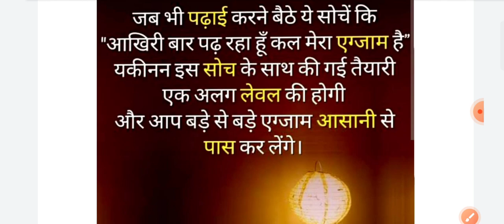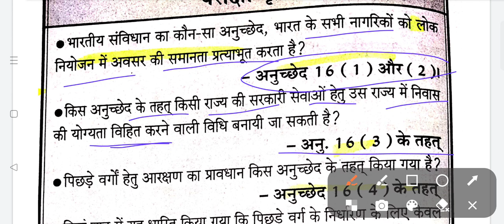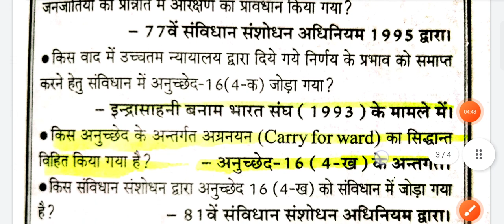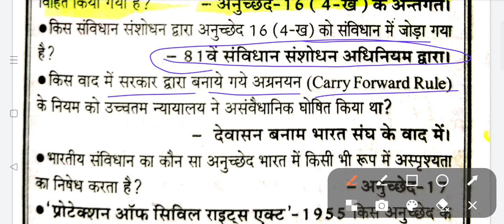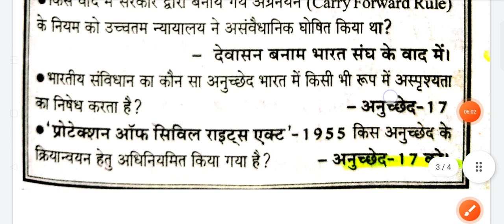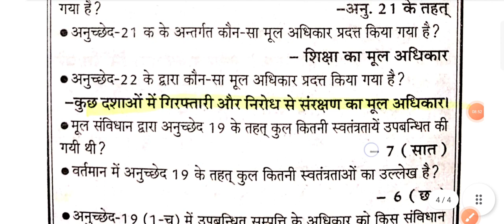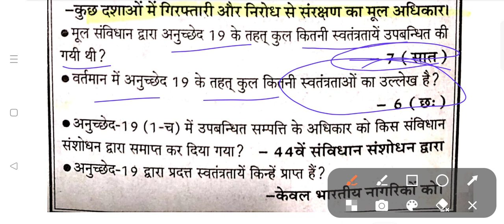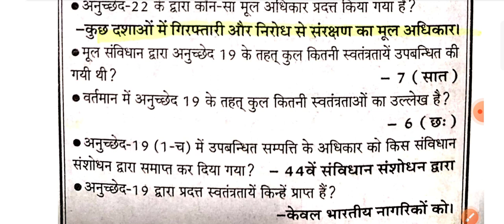part--3 fundamental rights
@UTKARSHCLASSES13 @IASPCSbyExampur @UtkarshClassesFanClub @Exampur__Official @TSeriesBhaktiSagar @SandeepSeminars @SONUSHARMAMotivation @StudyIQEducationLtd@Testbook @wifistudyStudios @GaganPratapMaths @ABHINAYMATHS